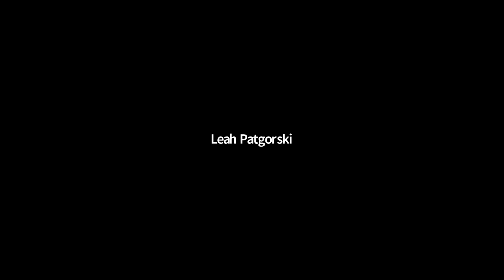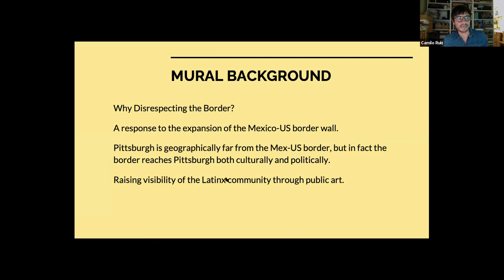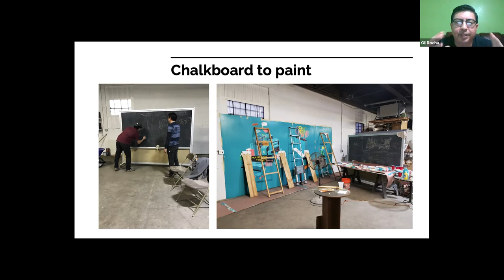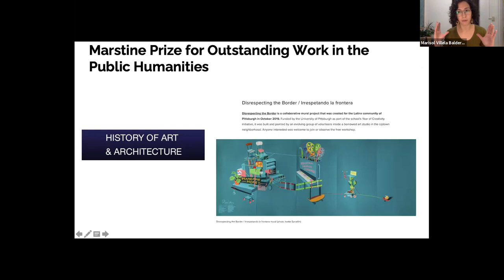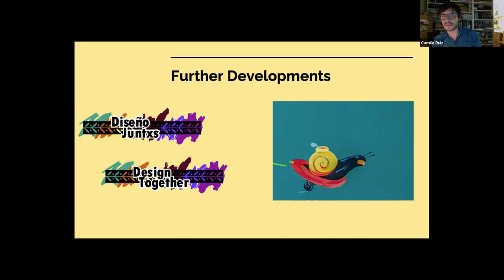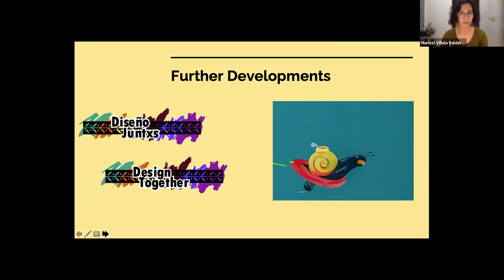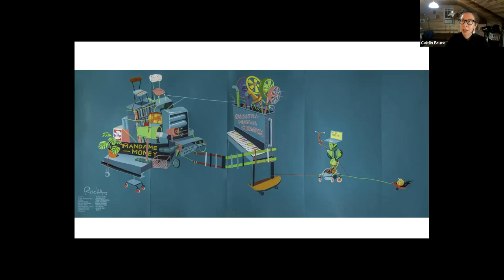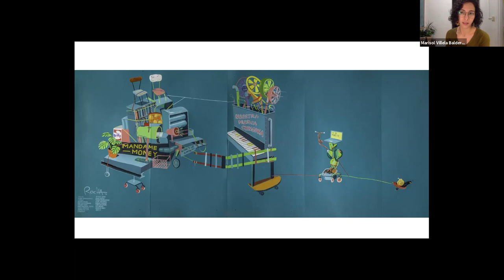Vanka Murals Table Talk - Other Voices. Other Walls. Disrespecting the Border -- January 2021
In collaboration with Hemispheric Conversations: Urban Art Project, the Society to Preserve the Millvale Murals of Maxo Vanka is pleased to present programs exploring how artists are inspiring and influencing critical conversations in our world today.